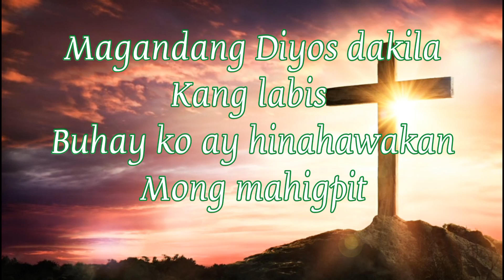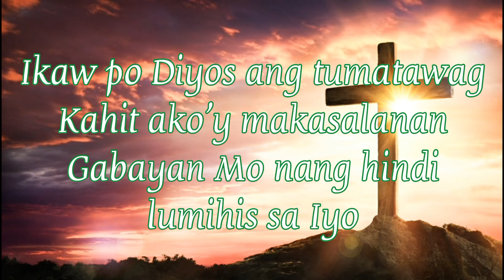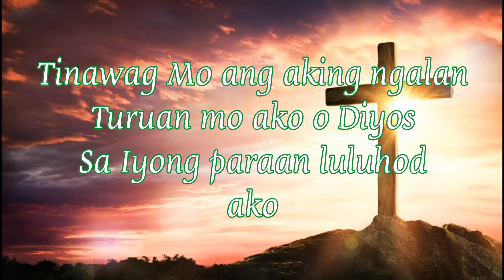THE POTTERS HAND by Hillsong- Tagalog Version with Lyrics(cover)